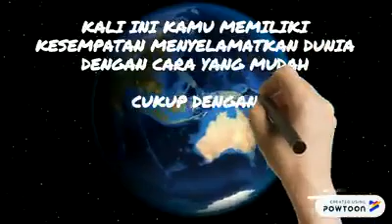Menyelamatkan Dunia Dengan Di rumah Aja